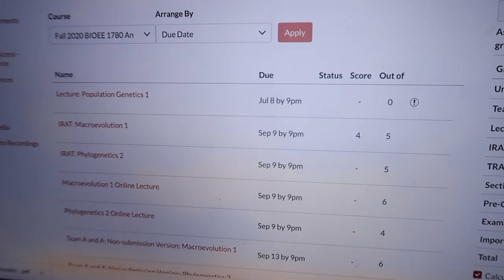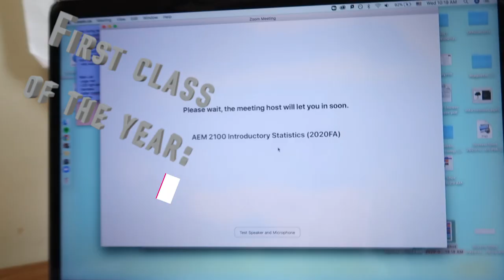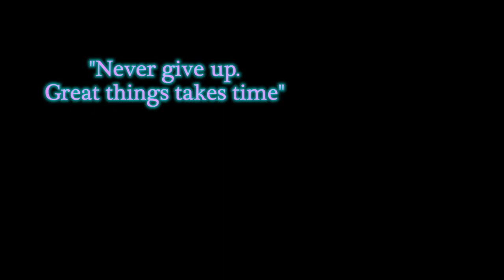FIRST DAY OF CLASSES AT CORNELL UNIVERSITY!!! || COVID EDITION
So this was my first day of classes online as a junior.
Stay safe and wear a mask!